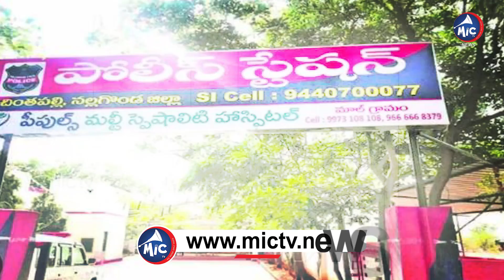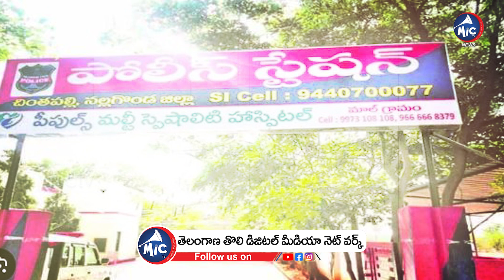Chinthapalli Police Station: 10 నెలల్లో 11 మంది.. భయపడుతున్న ఖాకీలు | Nalgonda | Mic TV News